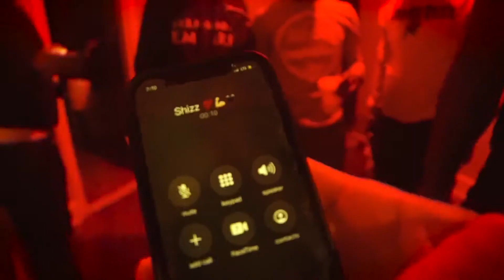NBH NA, DaRealBigHomie, Eazy G- "Cremation" official video (Shot by @DaRealMr,Innercity215)